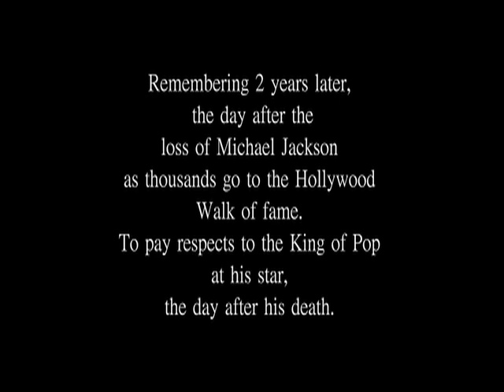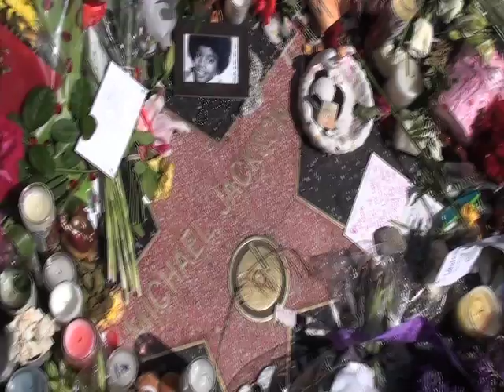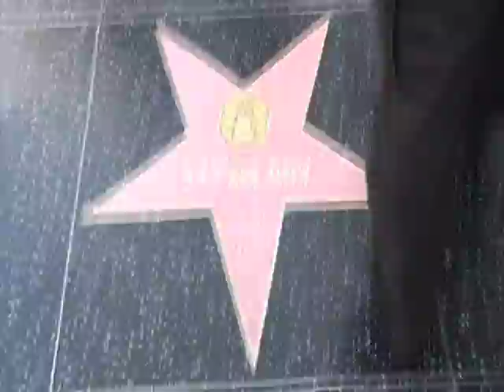Michael Jackson memorial memories 2 years later a Whimsical Requiem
I wanted to remember the surrealistic visit to Michael's Star on the Hollywood Walk of Fame. The news coverage of Dr. Conrad Murray's trial is to depressing, I need ed to remember Michael's whimsical innocence and the love that was reflected by everyone that day in Hollywood after Michael Jackson's death.